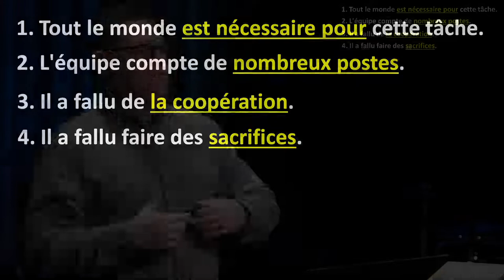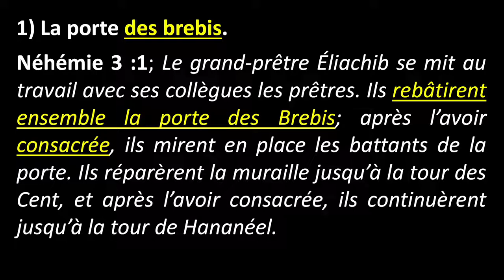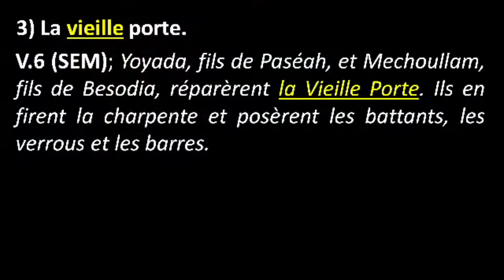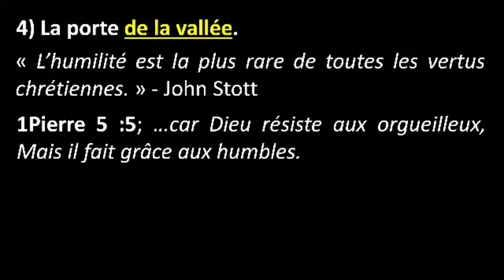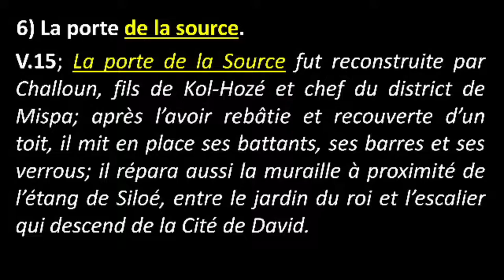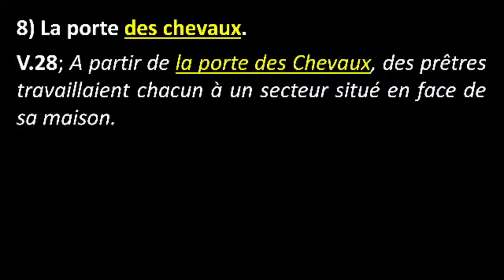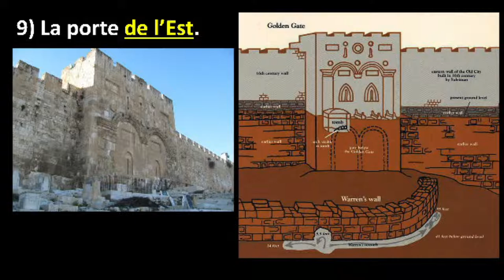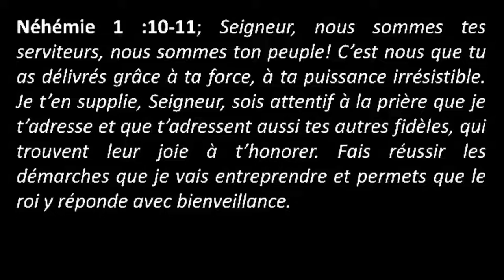UN SERVICE MUR À MUR - #4 de: Rebâtir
( OUVREZ👇)

RESTEZ CONNECTÉS AVEC NOUS!